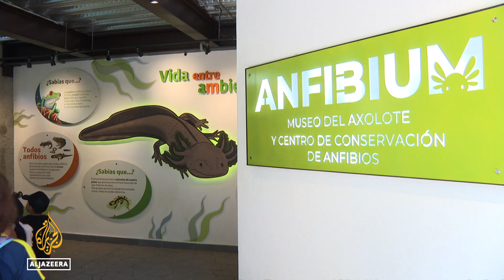Mexico museum spotlights endangered axolotl salamander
A museum and conservation cenre at Mexico's Chapultepec Zoo raises awareness about the critically endangered axolotl salamander. The species, exclusive to Mexico, faces increasing threats due to habitat loss.
Renowned for its remarkable regenerative abilities, the axolotl can regrow limbs, mend tissue, and even address heart and brain ailments.
The amphibian has almost disappeared from its native environment.

Al Jazeera’s John Holman reports from Mexico City,